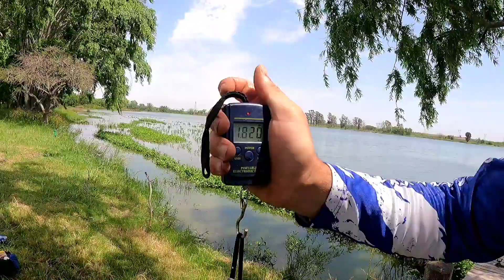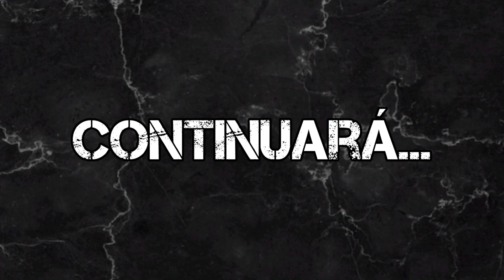[LA LÍNEA NO SOPORTABA LA TENSIÓN] 💥 salió la BESTIA en PESCA EXTREMA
Hola a todos espero que anden bien, en esta ocasión les comparto una excelente pesca, en kayak, de costa y en diferentes modalidades como: pesca con señuelos, pesca con caña de boya, pesca a fondo y mas...
NO TE PIERDAS LA 2da PARTE...